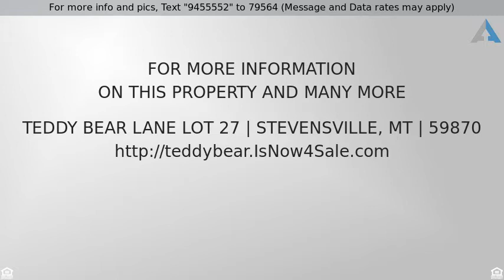SOLD | Priced at $219,000 - Teddy Bear Lane Lot 27, Stevensville, MT 59870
Awesome Views

Gorgeous building site anywhere on top of this slight knoll or a little closer to the road -- you choose. Awesome views in any direction. Great rural location with irrigation but close to Missoula or anywhere in the Bitterroot. Owner has just gotten a standard septic approval and has brought electric to the property but needs to sell. Their misfortune is your advantage. It's all ready for you to start building!